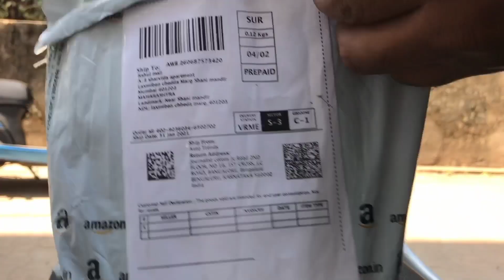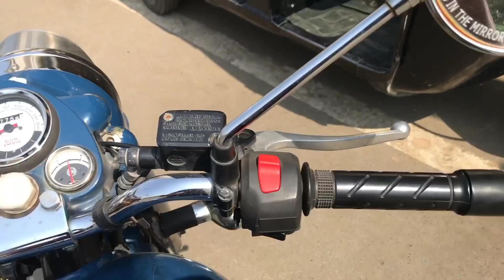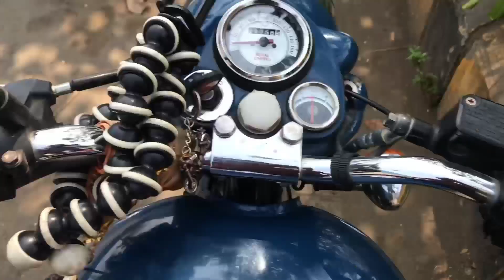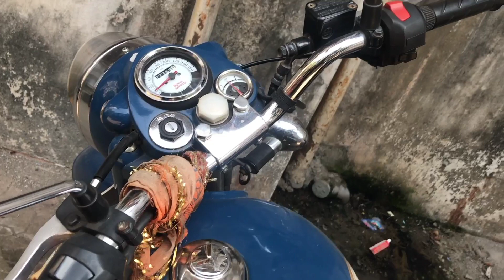INSTALLED A NEW PRODUCT IN MY NILEMAA 🔥🔥 2021 || vlog #15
I Hope Everyone is doing Well and Good.

The product is for little safety purpose of bike levers and our buckle also...

Thats why I install this nuckle guard in my NILEMAA❤️

To Buy This Product 👇

AUTO Trends CNC Lever Protector...

Hope you Guys Like The video and my afford of trying to improve myself in making a good a videos.

Keep supporting like this for more video's.